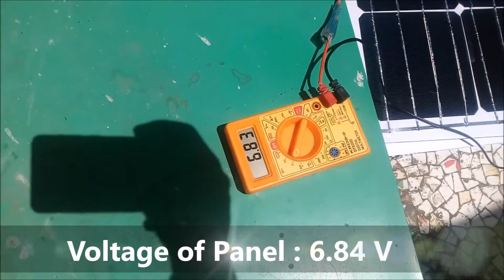How to make Solar Panel at Home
Homemade Solar Panel India
I am strong believer of green energy.So I thought to take this at next level of excellence.With believe in mind to take the smallest sub part of panel to smallest village of India so that everyone can do innovation and implementation easily.
I am providing with a small kit of 50watt system which will contain following :
1. 12pcs of solar cell
2.Tabbing wire : 10mtrs
3. Bus Wire : 2 mtrs
4. Flux Pen
5.Eva Sheet
6.Junction Box
7.MC4 Connectors
I can provide you with different variant